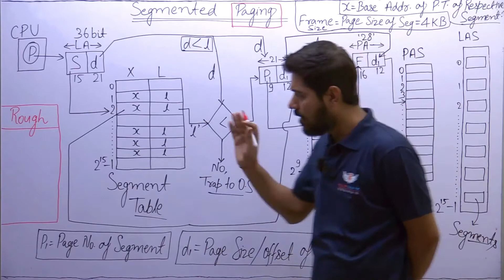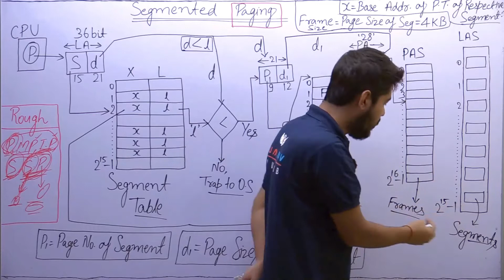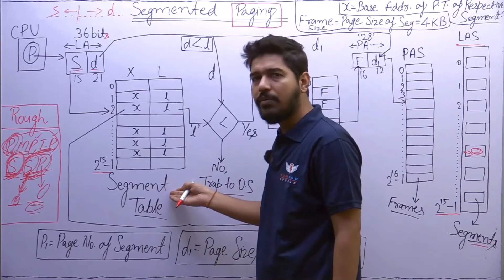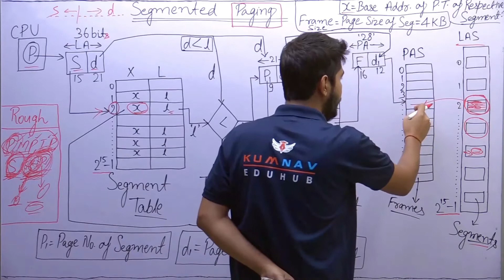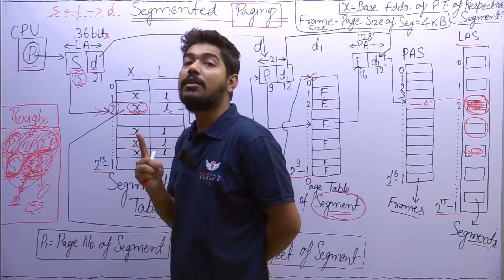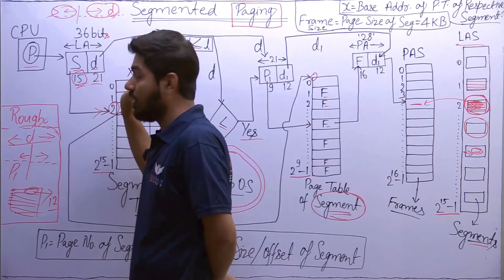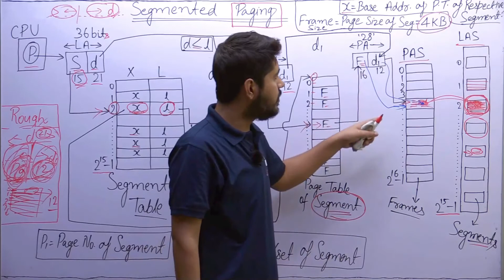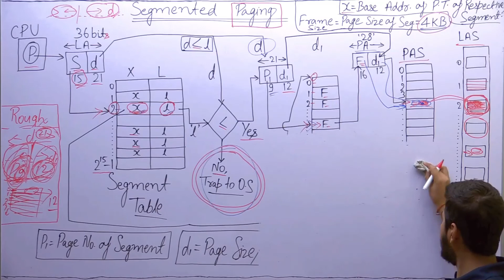47 SEGMENTED PAGING